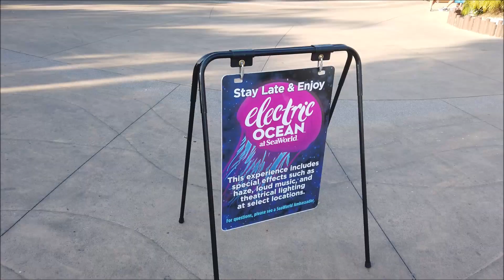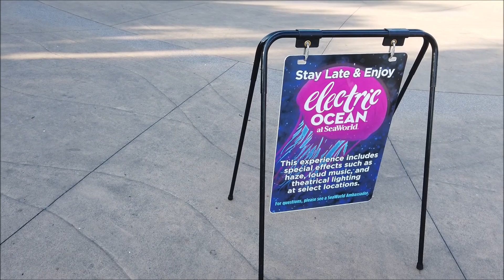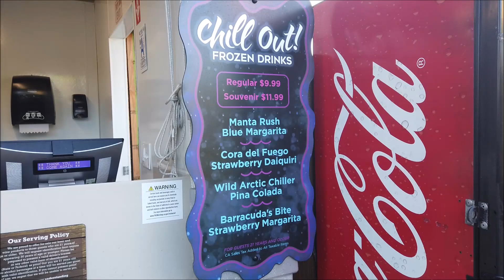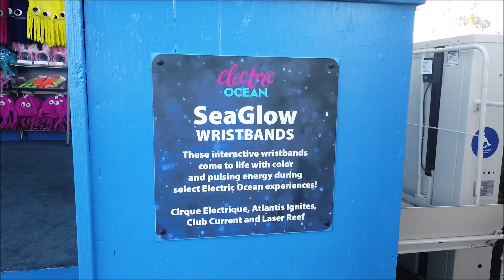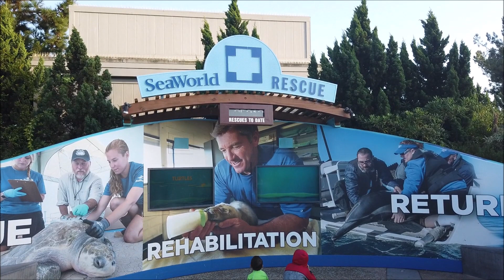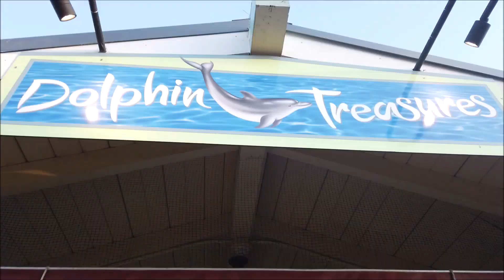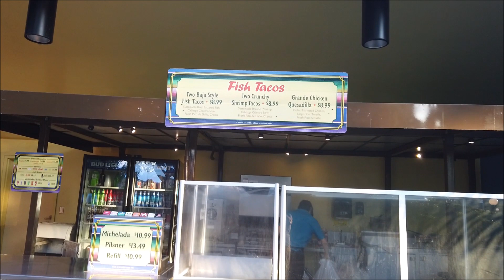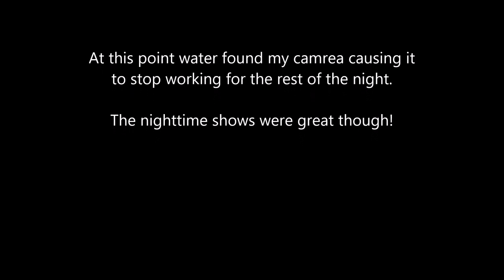I Almost Destroyed My Camera At Sea World San Diego!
We came to Sea World San Diego at night for the first time to see the electric ocean activities however the recordings were cut short...